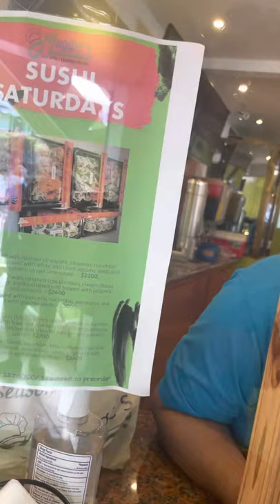Guyana vacation 2020 Walking to Maggie’s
Waking early morning to Maggie’s for pastries in Georgetown Guyana